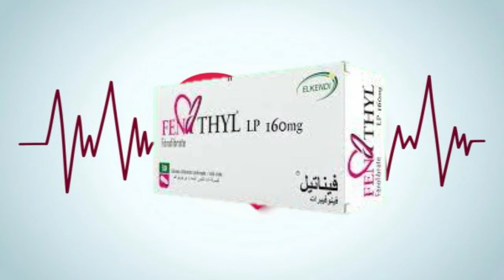"les médicaments cardiologie et angeiologie" Propranolol